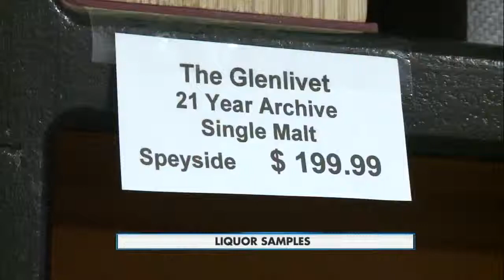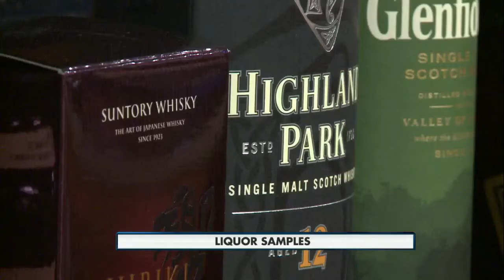Liquor samples 10pm 2-10-2015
Legislative proposal would allow small samples at retailers